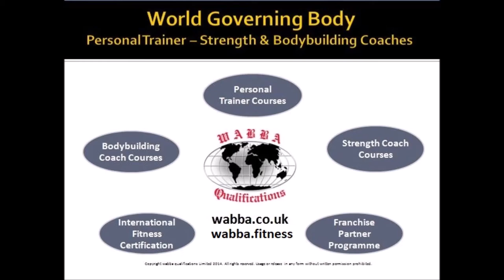WABBA Butt Kicks